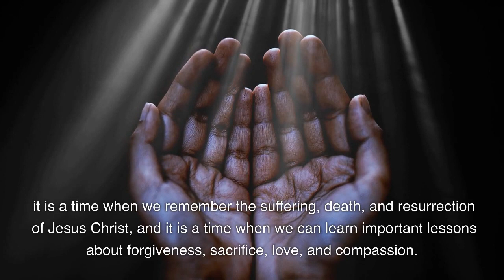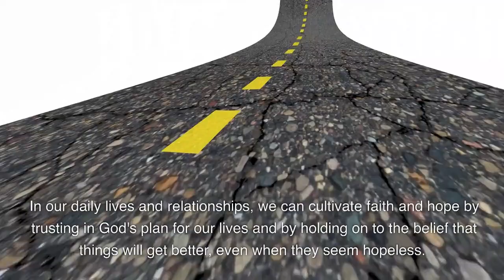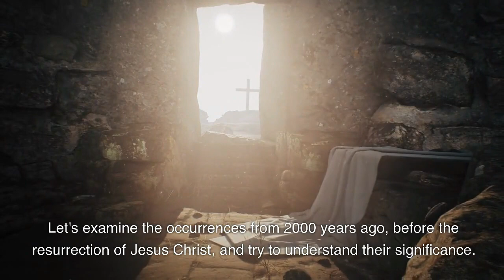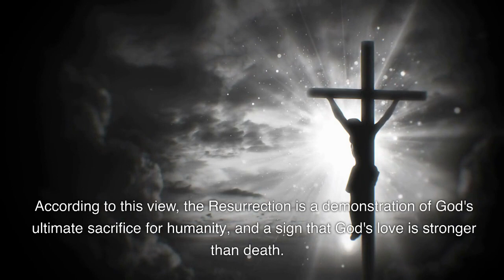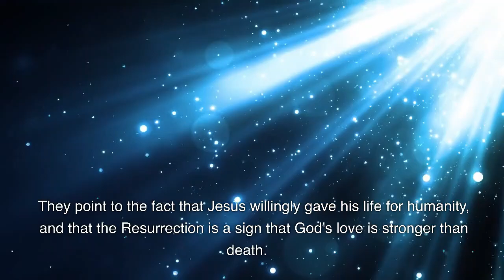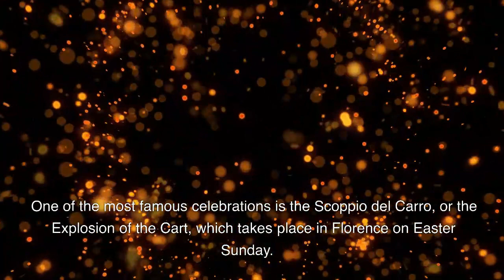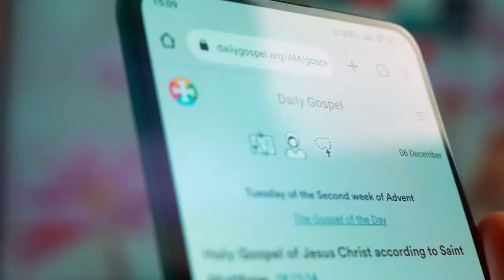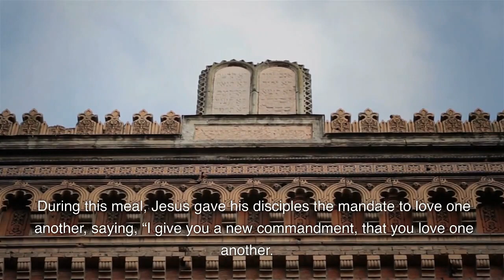Holy Week Uncovered: Exploring the Deep Meaning Behind Easter Traditions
In this video, we will delve into the profound meaning and symbolism of Holy Week and Easter, uncovering the secrets behind the traditions that make this time of year so special for millions of people around the world. Join me on this enlightening exploration as we uncover the deeper significance of Holy Week and Easter beyond the bunnies and chocolates.
From Palm Sunday to Maundy Thursday, Good Friday, and Easter Sunday, we will journey through the historical and spiritual significance of each day, exploring the biblical events and traditions associated with them. Discover the symbolism behind the palms, the Last Supper, the crucifixion, and the resurrection, and gain a deeper appreciation for the faith and customs that have been passed down for generations.
Through captivating visuals and insightful explanations, we will unravel the mystery of Holy Week, exploring the rich history and traditions that have been cherished by millions of people for centuries. Whether you are a devout Christian or simply curious about the cultural significance of Easter, this video will provide a unique and enlightening perspective on this important time in the Christian calendar.